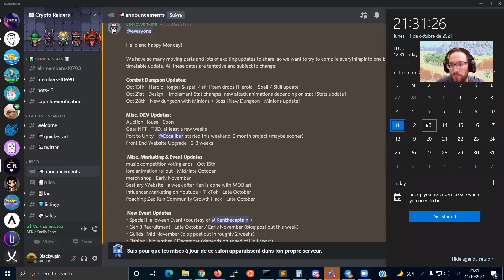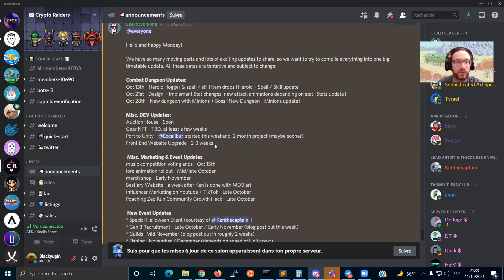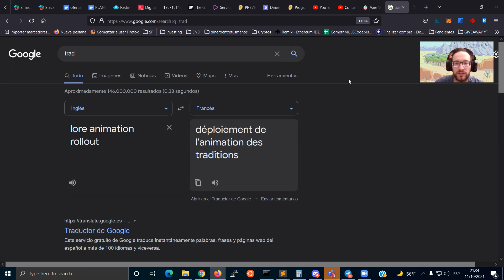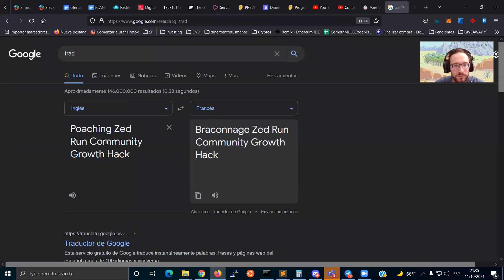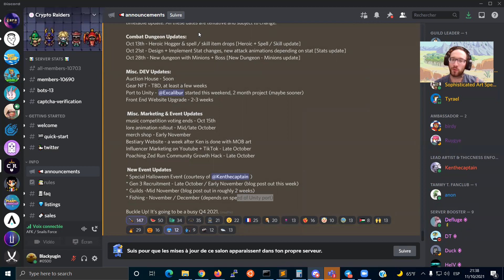Crypto Raider - ROADMAP Q4 = MOULA Q4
Le NFT MOULA CRYPTO GAMING: shorturl.at/fiBHO

0:00 Intro
1:00 BON LUNDI
1:20 Récompilation Q4
1:35 UPDATE sur les DONJONs
2:50 UPDATE  dev généraux
4:20 UPDATE  évènement marketing
7:00 ÉVÈNEMENT SPÉCIAUX
8:35 Outro